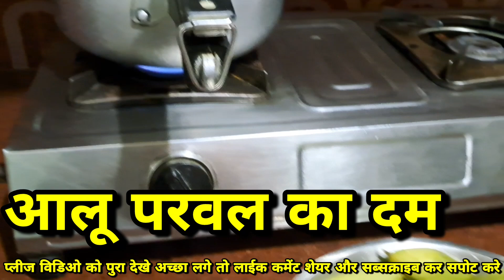रेस्टोरेंट स्टाइल मे बनाए स्वादिष्ट और लाजवाब आलू परवल का दम /Binni's recipe and creation